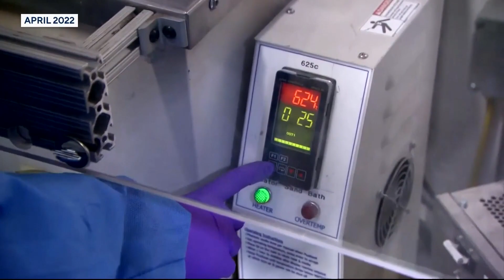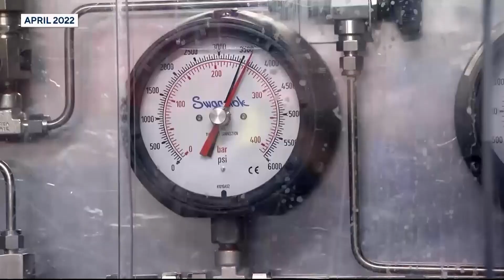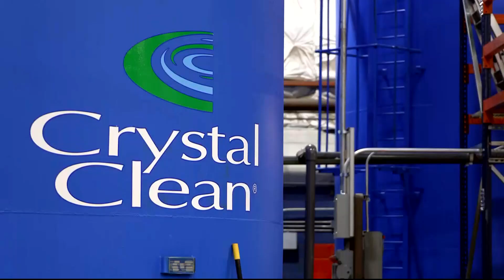Nearly half of tap water in US contains forever chemicals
But a new technology could help remove the PFAS from tap water permanently, rather than just treating it.